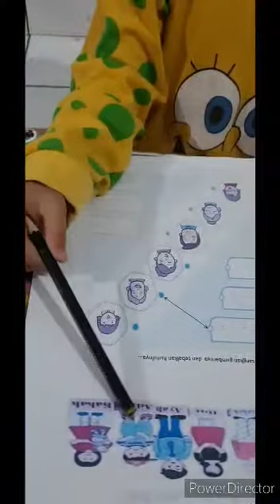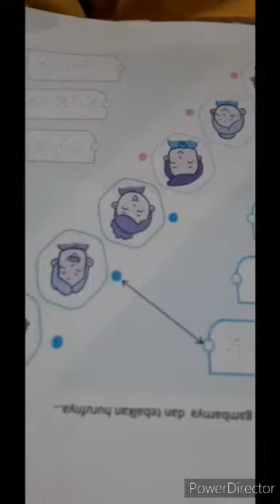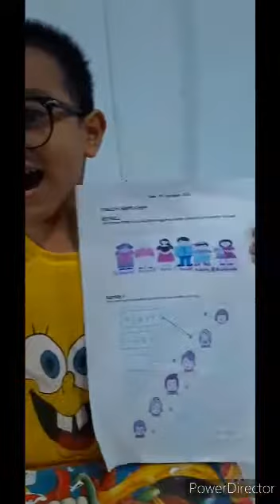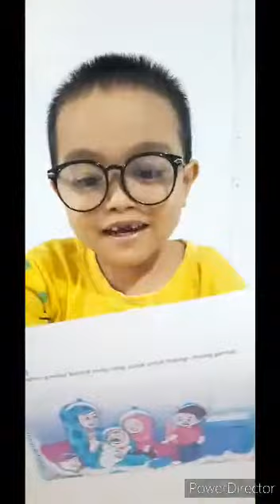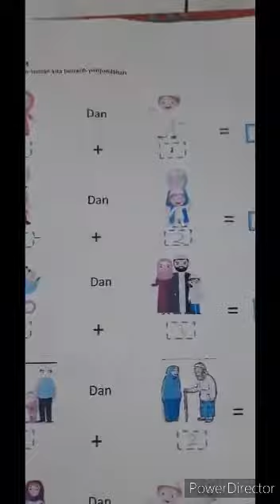Belajar Mengenal Anggota Keluarga Inti || Kerabat dan Anggota Keluarga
Halo Tema-Teman...